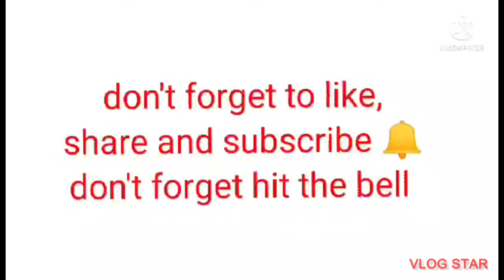#05 part 4 sambusa chicken flavor/ ofw life//CARLEONARDS Vlog